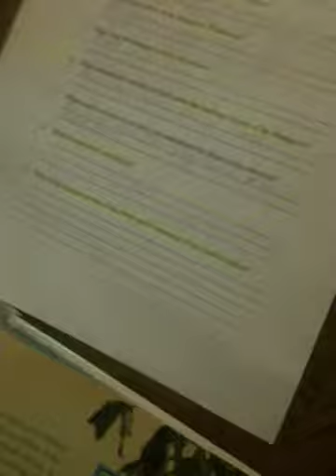Vlog 2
Speaks for its self